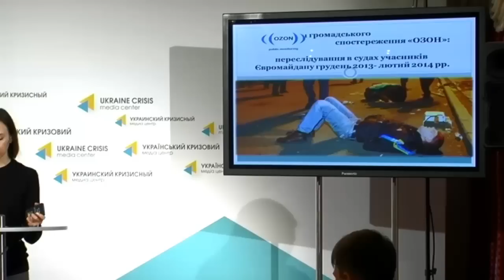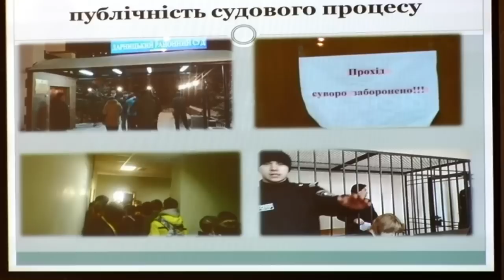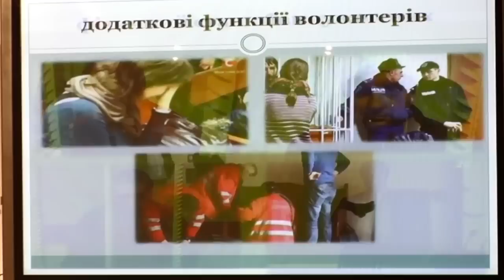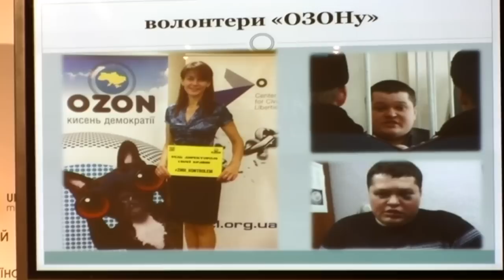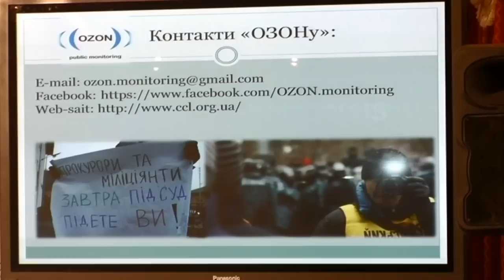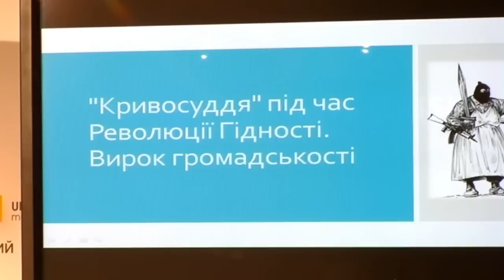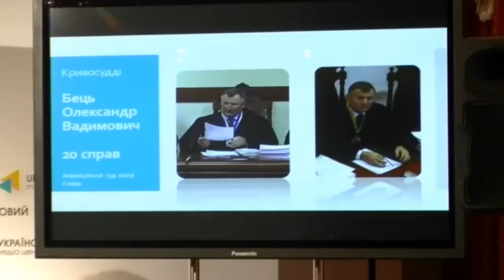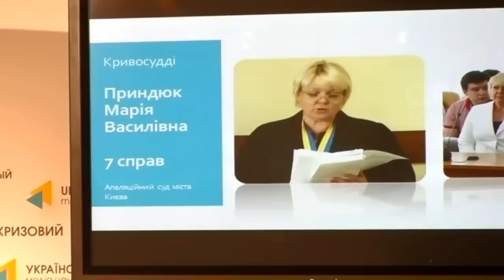Injustice during the Revolution. Ukraine Crisis Media Center, 8th of October 2014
Topic: “Injustice during the Revolution of Dignity. Verdict of the Ukraine’s society”
Oleksandr Matviychuk, Head of the Center for Civil Liberties, EuroMaidan SOS
Stepan Berko, expert of Ukrainian Legal Foundation
Markiyan Galabala, lawyer, Deputy head of the Temporary special commission for the inspection of judges of courts of general jurisdiction